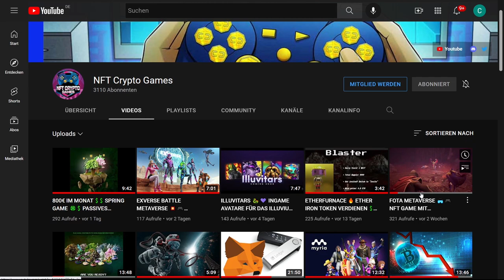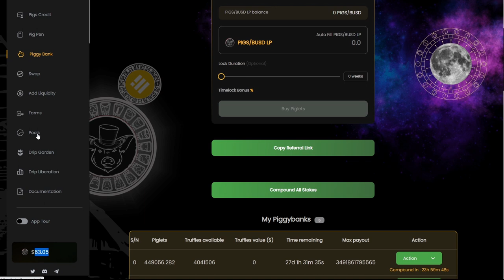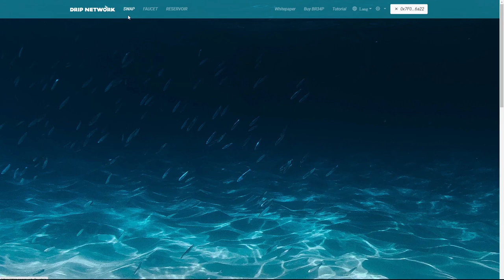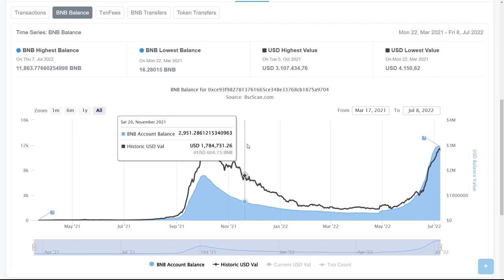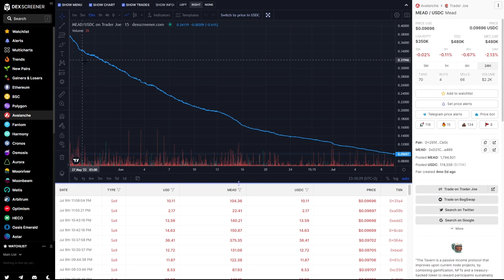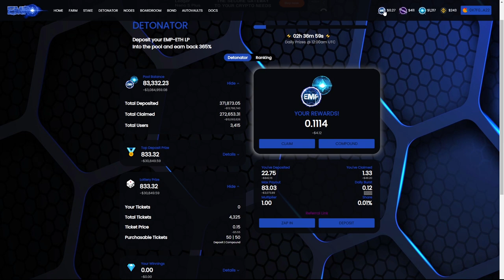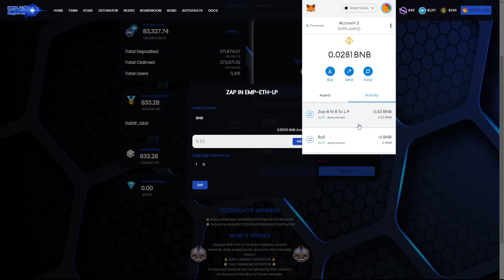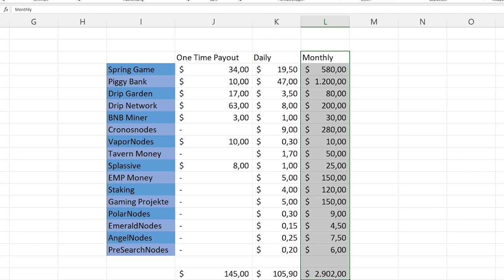WIE ICH 100$ TÄGLICH MIT CRYPTO MACHE 💲 PASSIVES EINKOMMEN 💵 DeFi & GameFi 🎮💸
Passives Einkommen mit Crypto. DeFi & GameFi

Timestamps:
0:00 Intro
1:47 Spring Game
4:25 Pigg Bank
13:42 Drip Garden
16:27 Drip Network
21:49 BNB Miner
24:42 Cronosnodes
27:11 Vaporfi Nodes
29:41 Tavern Money
32:18 Splassive
34:59 EMP Money Detonator
50:13 Finanzübersicht

So kannst du teilnehmen:
1. du brauchst AVAX in deiner Wallet.
2. gehe dann zur Splassive Website - Klick „TheWELL“ und swap AVAX for SPLASH!
3. gehe zu „THETAP“ und scroll zu "join the wave".
Dort im freien Feld die Team Adresse eintragen:
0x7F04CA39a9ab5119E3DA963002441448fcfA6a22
danach update klicken!

Defi , Gamefi , passives einkommen , geld verdienen , emp money , empmoney , drip garden , dripgarden , splassive , splash network , tavern money , bnb , bnbminer , miner , cronosnodes , emp detonator , decentralized finance , dezentralisierte finanzen